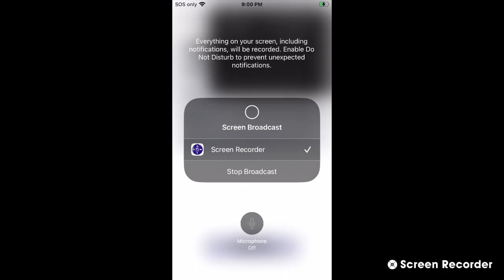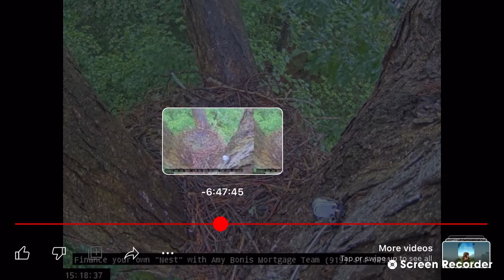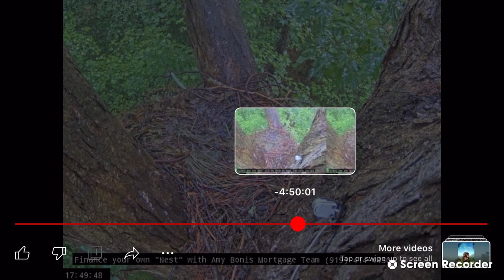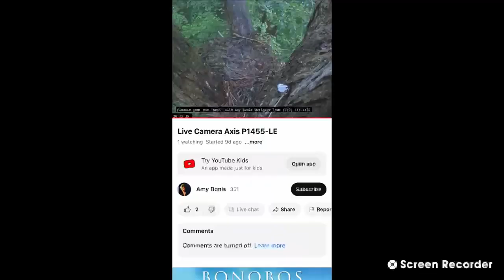Wake Forest Red Shouldered Hawks 05/28/2023 12:38